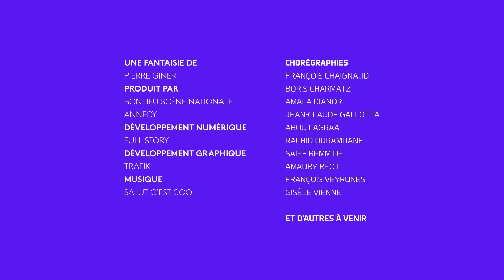I-Dance Annecy : Amaury Reot - 10/1/2020 10:5:6